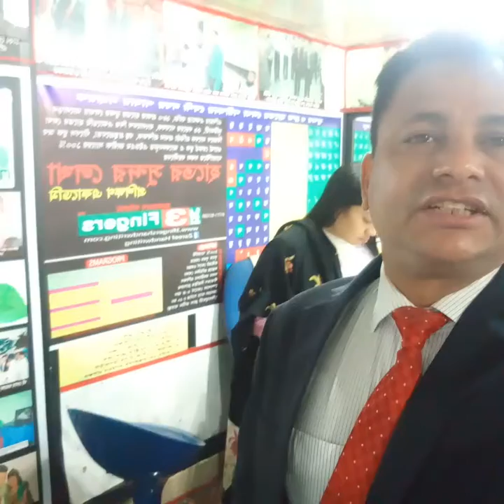190. ✌3 Fingers Handwriting Development Academy, First in Bangladesh, 01711957289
PASSING OUT CEREMONY. RAYAT. SPEECH BY ZATEEF